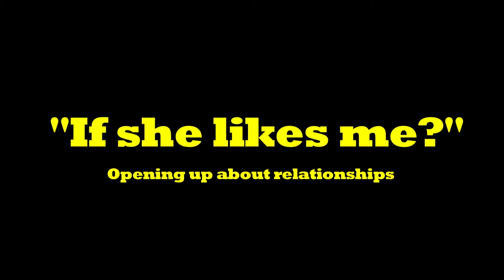"If she likes me?"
A group of us with disabilities started a film workshop with 'Beyond the Square'.

We were thinking of different ideas in what to create into a short film I came up with the idea where someone with a disability was going out with a able bodied girl and her father didn't agree with it. The group loved the idea and ran with it.

We decided to turn into a documentary. We each got in front of the camera and answered some questions and asked questions of each other.

Some of the questions were:

• Would you approach a girl?

• What difficulties would you have going on a date?

• What are your fears?

• Would you go out with someone with a disability?

Everyone in the group worked extremely well together we each asked the questions we did camera work, sound music and editing.

Corey Webster
Short filmmaker